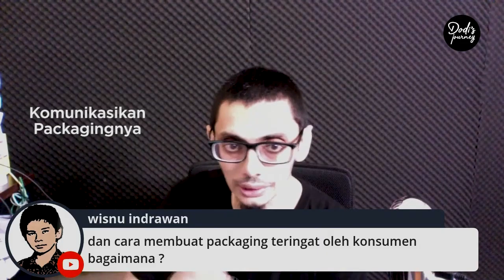💯 Rahasia Agar Brand Anda Selalu Diingat Oleh Konsumen